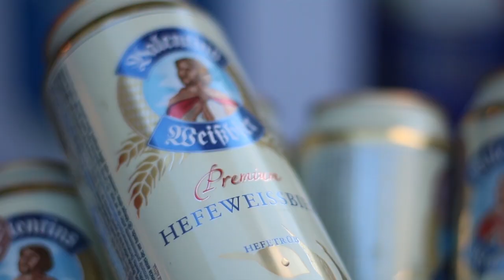The Beer Festival 2017 at Le Suffren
Celebrating the Ocktoberfest with the The Beer Festival at Le Suffren, On The Rocks!